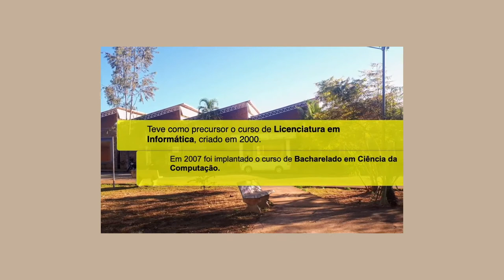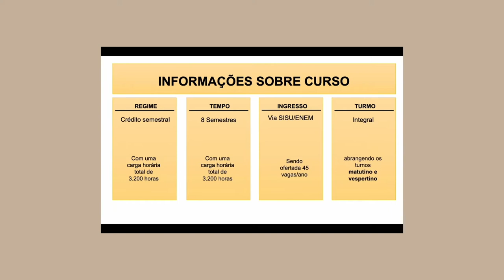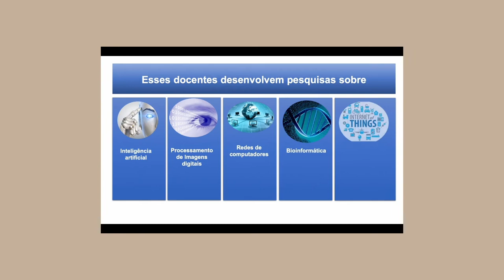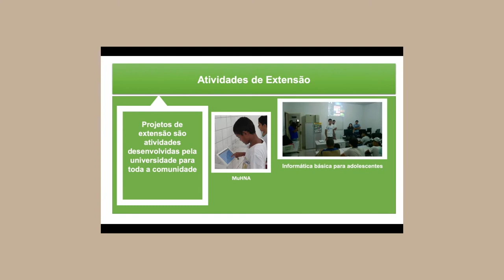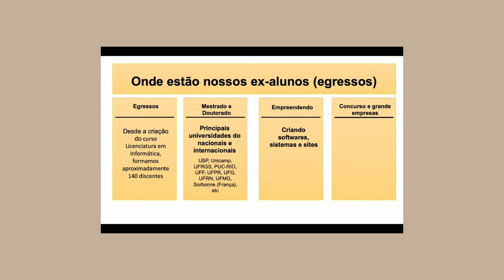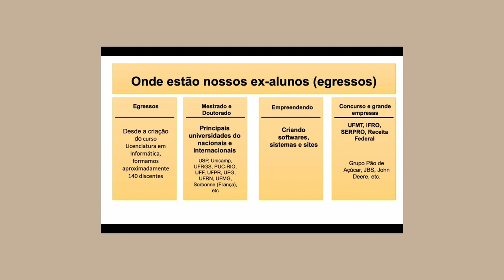Ciências da Computação - Campus Araguaia